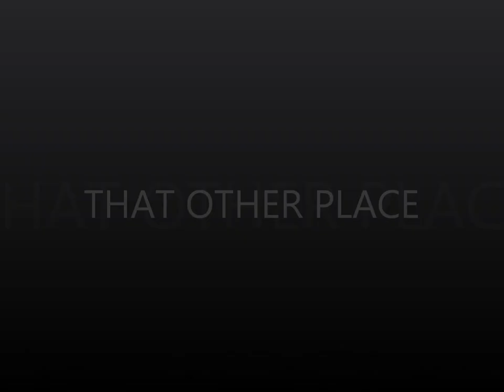SUSAN MAUGHAN ~ THAT OTHER PLACE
That Other Place 1964 B Side to Little Things Mean A Lot. Thought this would be on here in good quality already but it seems not. So here's my copy with some pics of the gorge Susan Maughan. Born Marian Maughan in county Durham England in 1938. Better known for her 1962   "Bobby's Girl" 1963 "She's New To You" and 1965 "Make Him mine" hits.This was also recorded by Wade Flemons and me when I was ten by my brother Trev on an old tape recorder lol.